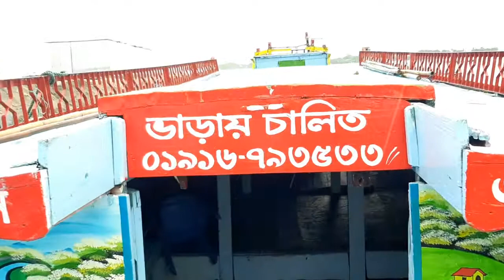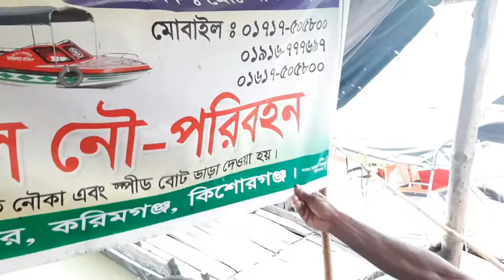কিশোরগঞ্জের হাওরে যেখান থেকে নৌকা বা ট্রলার ভাড়া করবেন বিস্তারিত